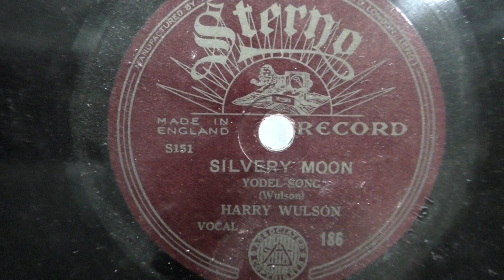Harry Wulson: Silvery Moon. (1929).